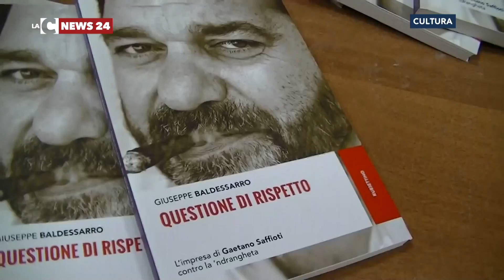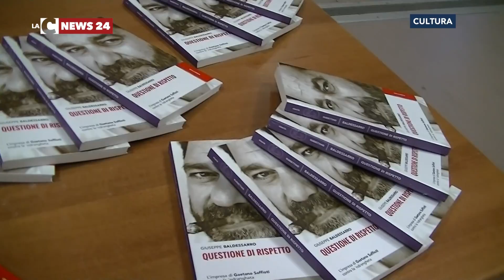Una storia di ordinario coraggio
Presentato a Bianco, il libro di Giuseppe Baldessarro: “Questione di rispetto” sulla storia di Gaetano Saffioti.